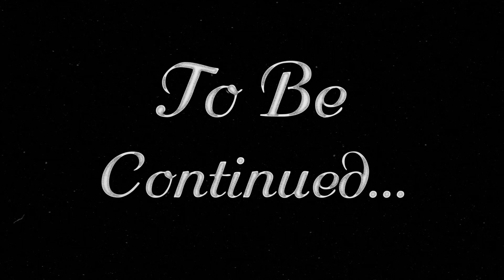Adventure on the Open Road: Family Trip to Where 🤔🤔